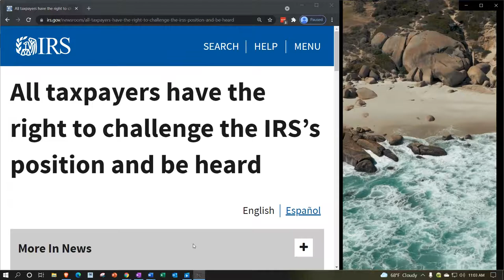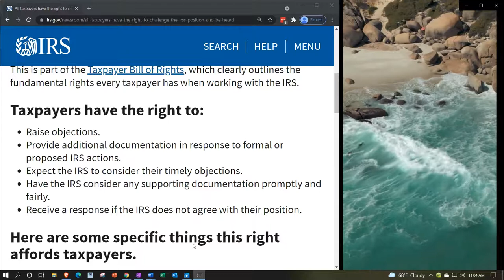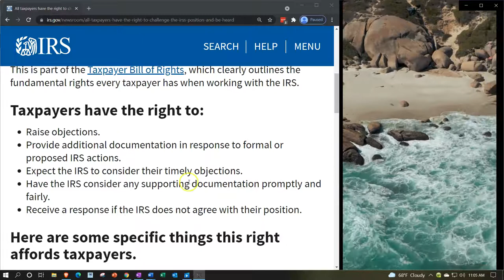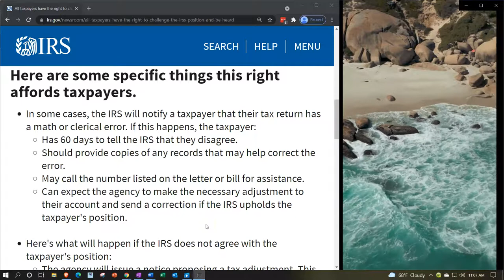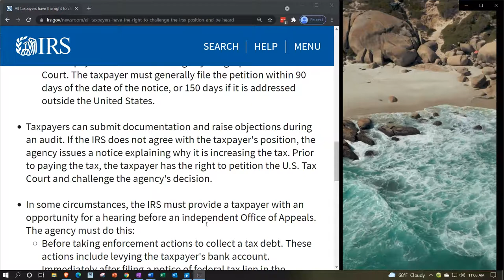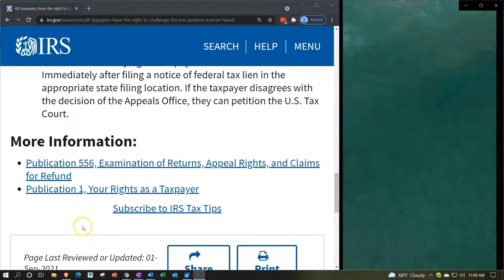IRS Tax Tip - All taxpayers have the right to challenge the IRS’s position and be heard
All taxpayers have the right to challenge the IRS’s position and be heard
Taxpayers have the right to challenge the IRS's position and be heard. This is part of the Taxpayer Bill of Rights, which clearly outlines the fundamental rights every taxpayer has when working with the IRS.

Taxpayers have the right to:
Raise objections.
Provide additional documentation in response to formal or proposed IRS actions.
Expect the IRS to consider their timely objections.
Have the IRS consider any supporting documentation promptly and fairly.
Receive a response if the IRS does not agree with their position.
Here are some specific things this right affords taxpayers.
In some cases, the IRS will notify a taxpayer that their tax return has a math or clerical error. If this happens, the taxpayer:
Has 60 days to tell the IRS that they disagree.
Should provide copies of any records that may help correct the error.
May call the number listed on the letter or bill for assistance.
Can expect the agency to make the necessary adjustment to their account and send a correction if the IRS upholds the taxpayer's position.

Here's what will happen if the IRS does not agree with the taxpayer's position:
The agency will issue a notice proposing a tax adjustment. This is a letter that comes in the mail.
This notice provides the taxpayer with a right to challenge the proposed adjustment.
The taxpayer makes this challenge by filing a petition in U.S. Tax Court. The taxpayer must generally file the petition within 90 days of the date of the notice, or 150 days if it is addressed outside the United States.

Taxpayers can submit documentation and raise objections during an audit. If the IRS does not agree with the taxpayer's position, the agency issues a notice explaining why it is increasing the tax. Prior to paying the tax, the taxpayer has the right to petition the U.S. Tax Court and challenge the agency's decision.

In some circumstances, the IRS must provide a taxpayer with an opportunity for a hearing before an independent Office of Appeals. The agency must do this:
Before taking enforcement actions to collect a tax debt. These actions include levying the taxpayer's bank account. Immediately after filing a notice of federal tax lien in the appropriate state filing location. If the taxpayer disagrees with the decision of the Appeals Office, they can petition the U.S. Tax Court.
Publication 556, Examination of Returns, Appeal Rights, and Claims for Refund
Publication 1, Your Rights as a Taxpayer